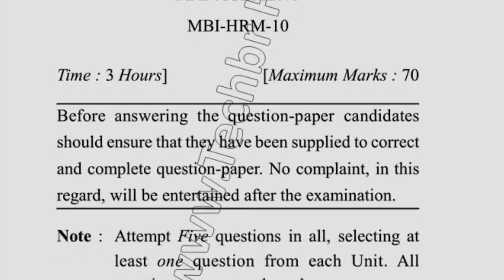May 2017 Dcrust MBA 9th Sem Reappear Strategic Human Resource Management Question Paper